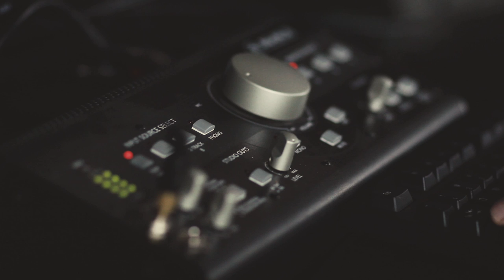Minetaur - We Take It Seriously studio report part II: guitar